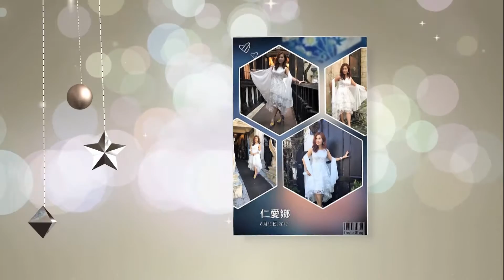你會紅影視傳播製作侯淑月小姐在清境老英格蘭莊園輕旅行相簿動畫HD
侯淑月在清境老英格蘭莊園輕旅行相簿動畫HD
沒去過歐洲
但來到清境老格蘭莊園
彷彿有一種置身在歐洲的錯覺
清境的天空 很藍
老英格蘭莊園建築 很美
六月份的輕旅行
生日的小確幸